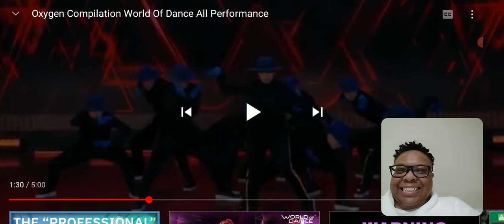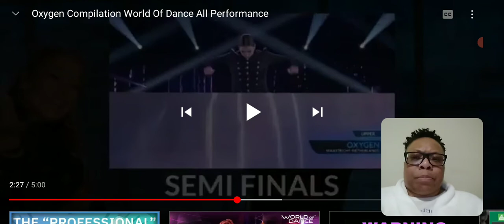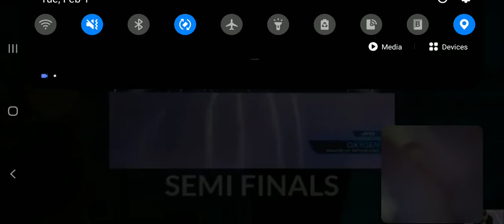Reaction To...Oxygen dance performance on World of Dance! Simply amazing!!!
Dance group Oxygen performs on the World of Dance competition show! Please send me the song in this performance! One of the judges was absolutely happy and stunned by this creative and unique performance!

Click the link below to view the compilation performances of Oxygen!